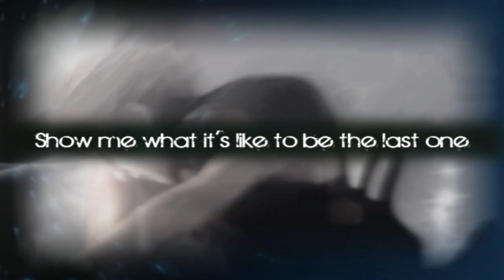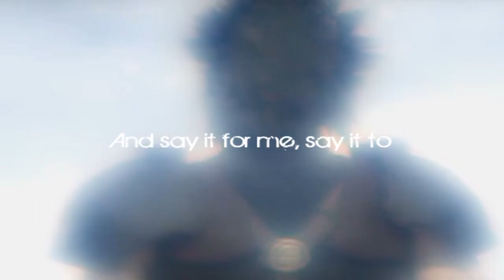Final Fantasy VII [Zack & Cloud] ~Savin' Me~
I've wanted to edit to this song for a while now, however I couldn't find the inspriation to do so. However, after finishing my Zack and Cloud - If Today Was Your Last Day video, I finally got the idea for this GMV! Hmm ... I wouldn't say it has a set story behind it, just that it (hopefully) shows how strong the bond was between these two characters! Anyway, enjoy! And any feedback is always appreciated! XD

Game: Final Fantasy VII: Crisis Core/Final Fantasy: Advent Children
Song: Savin' Me
Artist: Nickelback